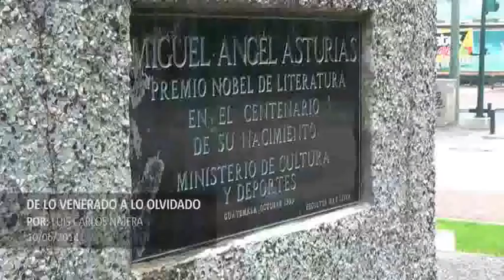Miguel Ángel Asturias: Un grande sin homenaje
En el cuadragésimo aniversario del fallecimiento del Premio Nobel de Literatura, Miguel Ángel Asturias, ninguna autoridad organizó alguna actividad para homenajear al orgullo guatemalteco